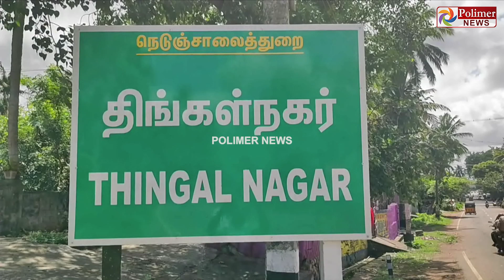மீண்டும் மீண்டுமா…? தேங்கியிருக்கும் தண்ணீருக்குள் கான்கிரீட் கலவை கொட்டி அடித்தளம் அமைப்பு..!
மீண்டும் மீண்டுமா…? தேங்கியிருக்கும் தண்ணீருக்குள் கான்கிரீட் கலவை கொட்டி அடித்தளம் அமைப்பு… வைரலாகும் வீடியோ